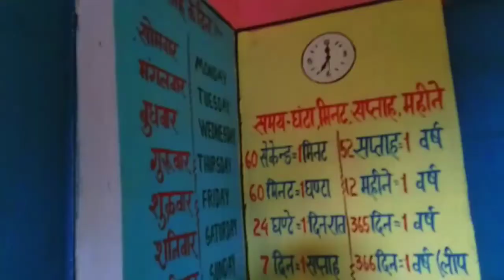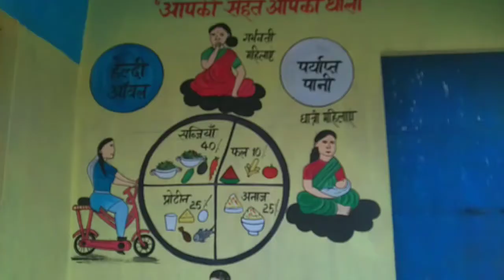anganbadi wall Painting /anganbadi work/ anganbadi desion painting palkot